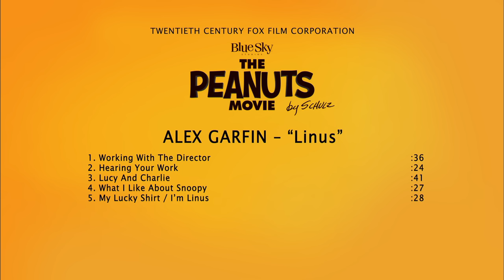The Peanuts Movie "Linus" Official Interview - Alex Garfin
Charlie Brown, Snoopy, Lucy, Linus and the rest of the beloved “Peanuts” gang make their big-screen debut, like they’ve never been seen before, in state of the art 3D animation.  Snoopy, the world’s most lovable beagle – and flying ace – embarks upon his greatest mission as he takes to the skies to pursue his arch-nemesis The Red Baron, while his best pal, Charlie Brown, begins his own epic quest.  From the imagination of Charles M. Schulz and the creators of the ICE AGE films, SNOOPY AND CHARLIE BROWN: THE PEANUTS MOVIE will prove that every underdog has his

Twentieth Century Fox releases Snoopy and Charlie Brown: The Peanuts Movie on December 21st.